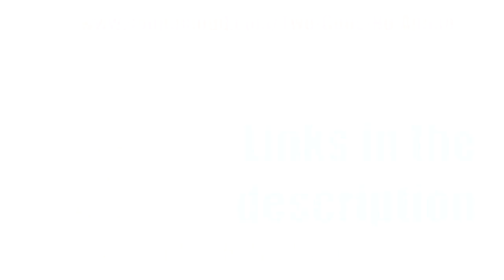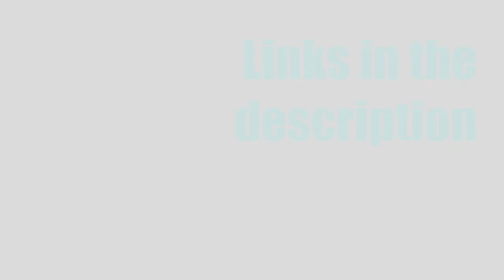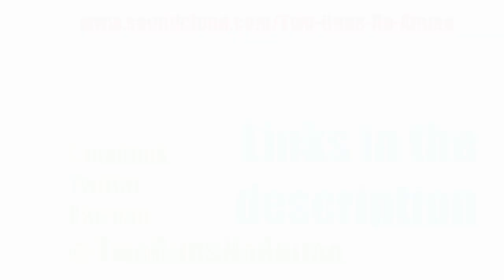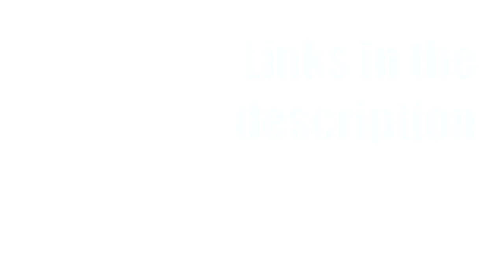TGNA 81 - Apex Legends Season 2, Kerbal Space Program 2, Social Media and Celebrities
Like what you hear? Like, Sub, and Share! It helps tremendously, and although we're brand new to YouTube there's a whole lot more already available!

Check out all of our full-length episodes and outtakes on SoundCloud.
Catch new episodes on SoundCloud (almost) every Sunday night!

[BE WARNED: Many of our early episodes are the sorts of trainwrecks you can't look away from, ESPECIALLY Episode 1! Listen at your own risk.]